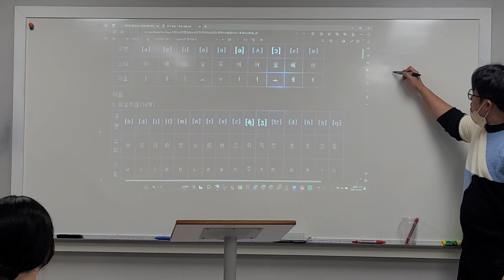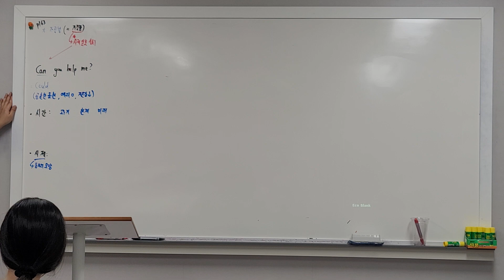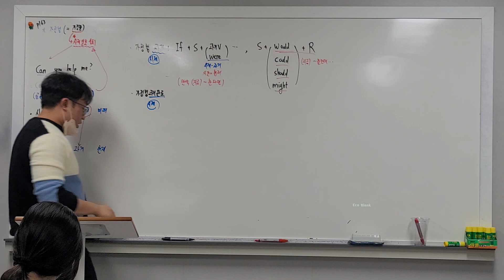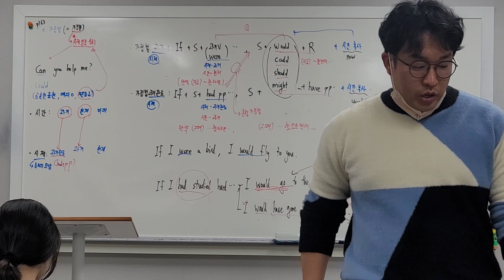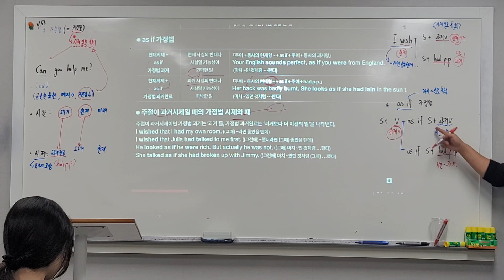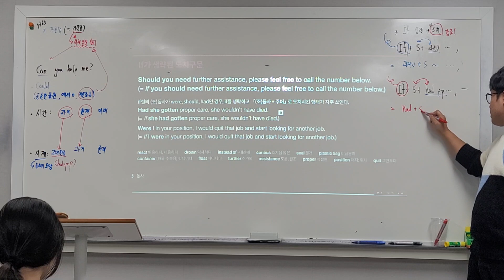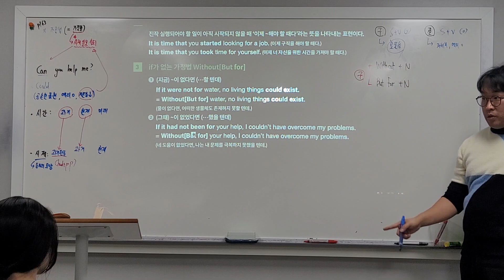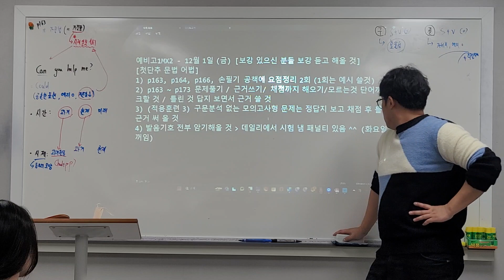23_12_01_예비고1MX2_어법_시우T